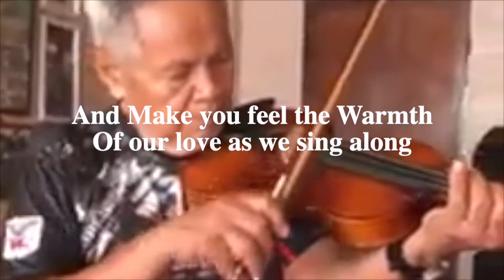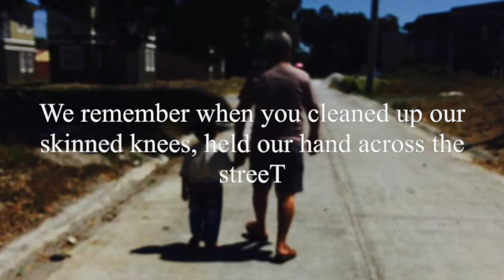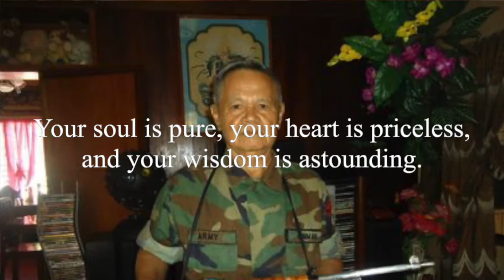Happy Birthday, Papa ! You work too hard. .❤️❤️❤️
Even if your hair is now white, even if your body is looser than your car tires, you are still that great young man that  we used to look up to as a child. And that image of our  father only gets better with age, even if his body is not. Happy birthday Papa  We love U!